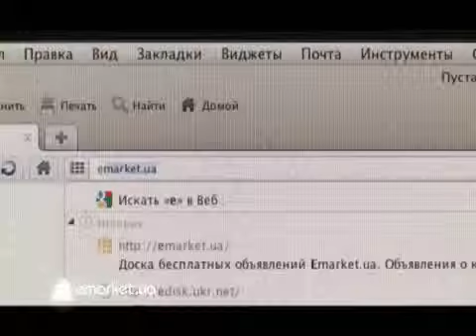Emarket ua А мені акваланг